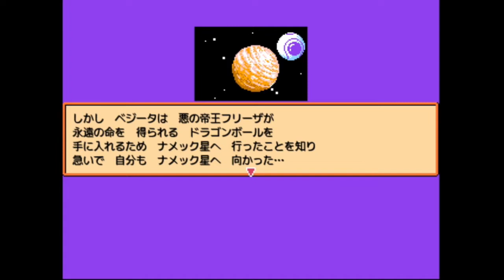【方言実況】津軽弁実況者のドラゴンボールZ RPG 第18話【クローンゲーム】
クローンゲーム　ドラゴンボールZ RPGの津軽弁実況

エンジョイプレイなので効率重視の攻略動画ではありません。

指示、ネタバレはご遠慮くださいますようお願い申し上げます。

ドラゴンボールZ RPG 津軽弁実況 再生リスト

強襲サイヤ人
激神フリーザ
烈戦人造人間 ネタバレ、指示等はナシでお願いします。

再生リスト

再生リスト

再生リスト

再生リスト

再生リスト

再生リスト

再生リスト

再生リスト

再生リスト

再生リスト